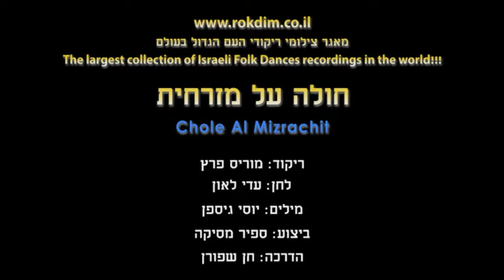Chole Al Mizrachit - Dance | חולה על מזרחית - ריקוד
שם הריקוד: חולה על מזרחית
שנת חיבור: 2018
צורה: מעגל
כוריאוגרפים: מוריס פרץ
מבצעים: מסיקה ספיר
מלחינים: לאון עדי
תמלילנים: גיספן יוסי

Dance Name: Chole Al Mizrachit
Creation Year: 2018
Shape: Circle
Choreographers: Maurice Peretz
Performers: Mesika Sapir
Composers: Leon Adi
Lyricists: Gispin Yosi